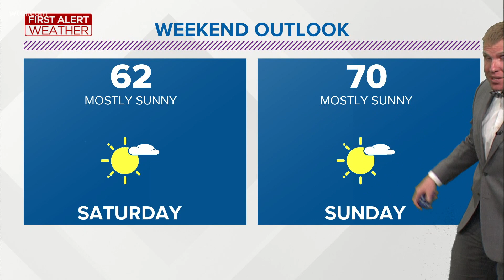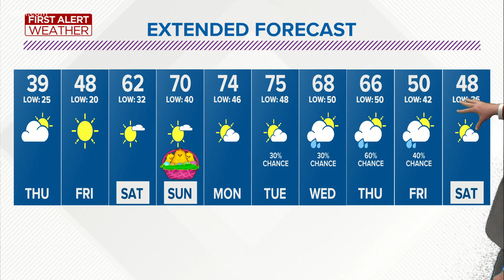Breezy Wednesday, potential for record low on Friday | First Alert Forecast, March 31 - 7 p.m.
As winds settle Thursday night, temperatures Friday could hit record lows set in 1881. But the weekend will rebound into warmth!